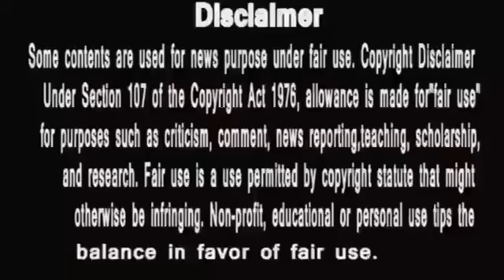Anupamaa || मन भर आया आज मान का दर्द देख कर || Public Voice#anupamaserial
zain Ul Abdeen
Kiran Dhormare
hungry spirits
disney+ hotstar anupama serial today episode
anupama
anupama serial
Anuj ko milne ke baad anupama itni bechain ho jaati hai ke vo apne sab kapde pack karti hai aur bhaaag janaa chahti hai, magar tabhi deepu vahan aa kar anupama se kuch swaal karta hai, anupamaa jwaab nahi de paati magar . ander se use sab jwaab mil jaate hain aur vo anuj se milne ko hoti hai tayaar . kya hai anupmaa ka faislaa?